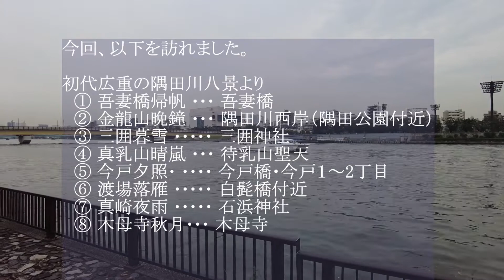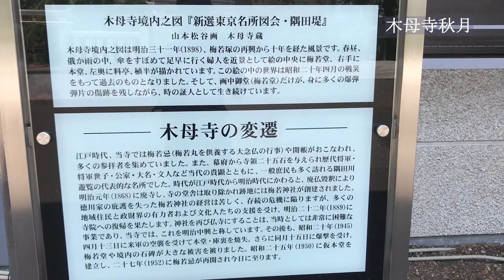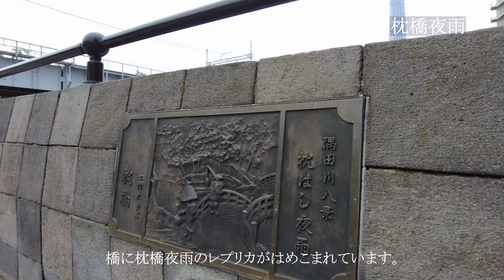【隅田川】Hiroshige 隅田川を歩きましょう。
Timestamps:
 00:00 オープニング
 00:43 吾妻橋帰帆
 01:25 金龍山晩鐘
 01:58 三囲暮雪
 03:01 真乳山晴嵐
 04:04 今戸夕照
 05:06 渡場落雁
 05:51 真崎夜雨
 06:38 木母寺秋月
 07:44 枕橋夜雨

・思い出と深呼吸（Memory and Deep breath）by 蒲鉾さちこ
・静かな森（Quiet forest）by 蒲鉾さちこ
・ありがとうの気持ち（Thankful mind）by 蒲鉾さちこ
・きらめく世界（Shimmering World）by 蒲鉾さちこ